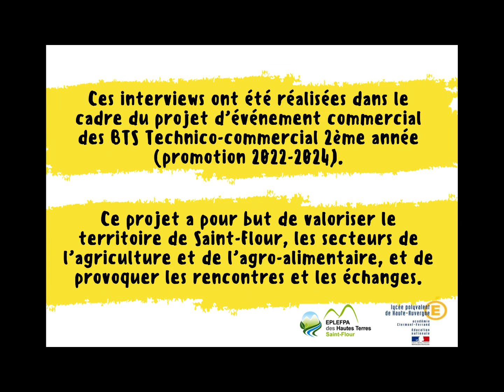Interview Alix Armengaud, directrice exploitation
Dans le cadre de leur événement “Un territoire, des rencontres”, les BTS Technico-commercial du lycée agricole Louis Mallet et du lycée polyvalent de la Haute Auvergne vous présentent une série d’interviews des personnels de l’atelier technologique et de l’exploitation du lycée agricole Louis Mallet. Aujourd’hui, rencontre avec Alix Armengaud,  directrice de l’exploitation du lycée agricole du lycée Louis Mallet !